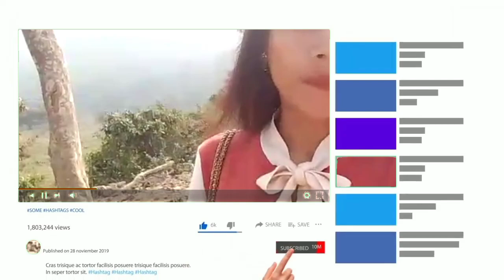Sunday school Teachers's Training Programme // Karukol Baptish Church // Vlog Video